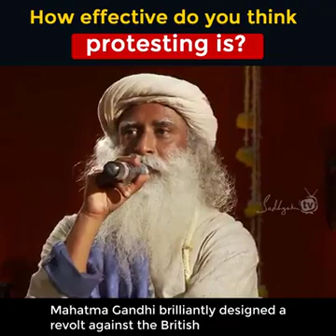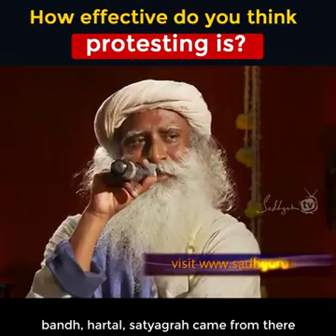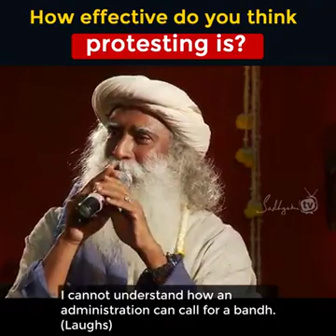Sadguru at Protest in India! Who must be leader of Country!